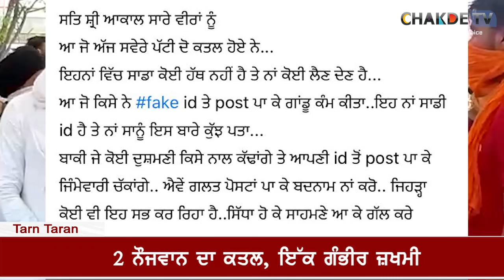ਤਰਨ ਤਾਰਨ ‘ਚ ਵਿਛੀਆਂ ਲਾਸ਼ਾ, ਹੋਇਆ ਵੱਡਾ ਖੁਲਾਸਾ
ਪੱਟੀ ਵਿਚ ਚੱਲੀਆਂ ਸ਼ਰੇਆਮ ਗੋਲੀਆਂ
2 ਨੌਜਵਾਨ ਦਾ ਕਤਲ, ਇੱਕ ਗੰਭੀਰ ਜ਼ਖਮੀ
ਡੀ ਐਸ ਪੀ  ਤੇ ਲੱਗ ਰਹੇ ਸਿਆਸਤ ਦੇ ਦੋਸ਼
ਇਨਸਾਫ ਦੀ ਮੰਗ ਚ ਲਾਇਆ ਧਰਨਾ